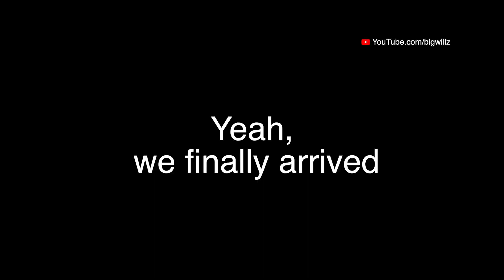MOST EXOTIC BAR/RESTAURANT TO COME IN ABUJA NIGERIA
Looking at what they have on the ground and what I learnt they planned to do, this will be arguably the best Restaurant and Bar in Abuja.
I will keep an eye out and keep us updated when things are completed on this site.
To help this video do well, all you have to do is LIKE the video.
Thank you for taking the time to do so.

You can use my link to get started too.